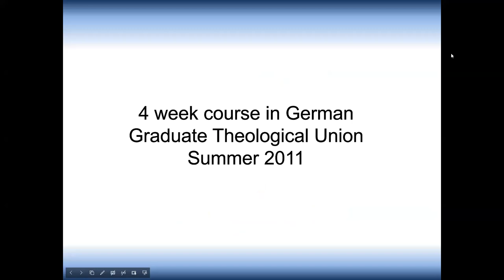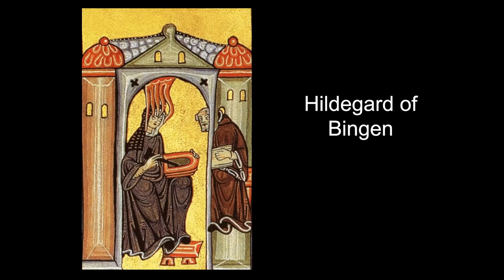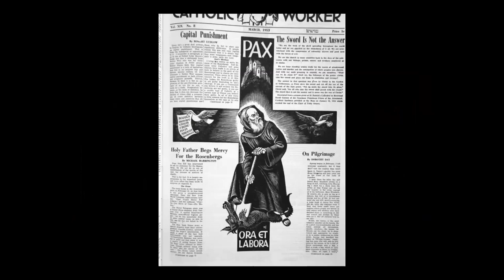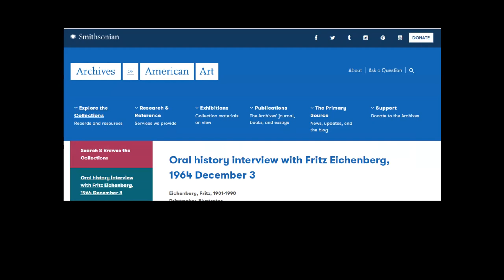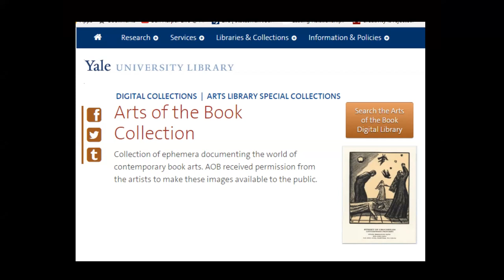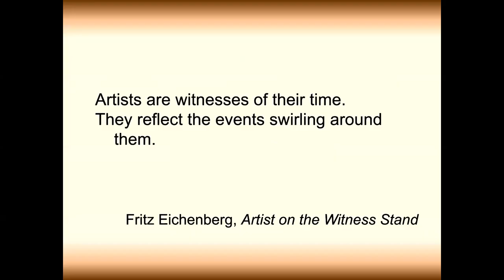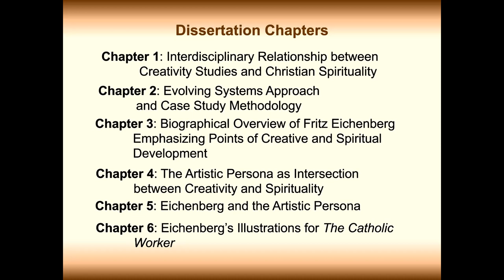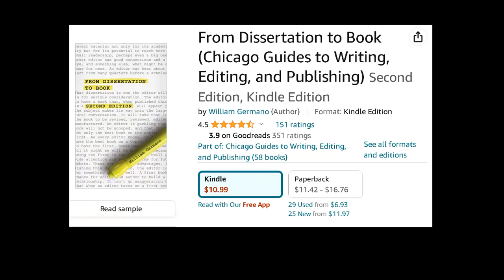Researching Fritz Eichenberg: Researching in Archives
Here is an overview of my experiences choosing Eichenberg as the topic of my dissertation including visiting the Dorothy Day-Catholic Worker Archives at Marquette University and the Fritz Eichenberg Papers at Yale University.